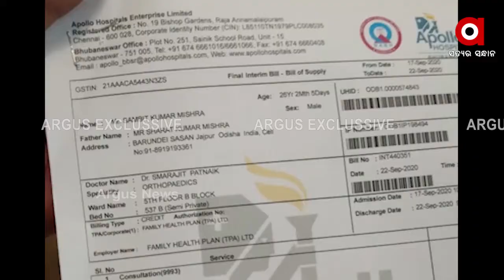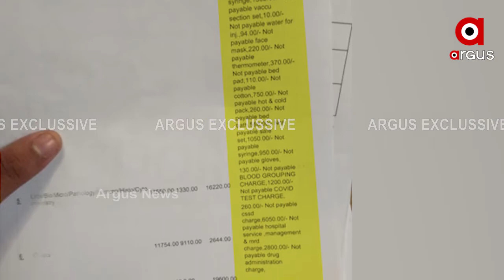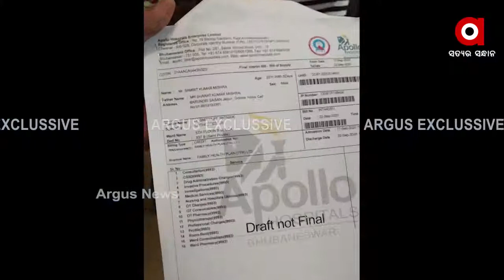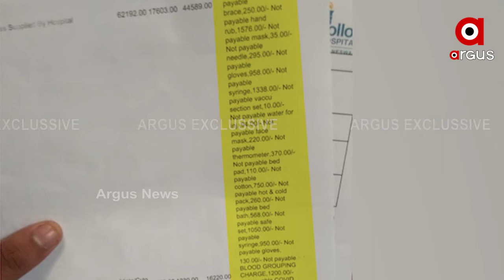ରୋଗୀଙ୍କୁ ଶୋଷୁଛି ଆପୋଲ....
ଆପଣଙ୍କ ଚିକିତ୍ସା ପାଇଁ ସାମଗ୍ରୀ ବ୍ୟବହାର ହୋଇନଥିବ ହେଲେ ଏଥିପାଇଁ ଆପଣଙ୍କୁ ଦେବାକୁ ପଡିବ ଅର୍ଥ ଦଣ୍ଡ. ଏପରିକି ମାସ୍କ, ସାନିଟାଇଜର ଓ ସିରିଞ୍ଜ ପାଇଁ ଆପଣଙ୍କୁ ଦେବାକୁ ପଡିବ ହଜାର ହଜାର ଟଙ୍କା. ଆପୋଲର ଏପରି କଳା କେଳାଙ୍କାରୀର ଦସ୍ତାବିଜ ଲାଗିଛି ଅର୍ଗସ ହାତରେ.